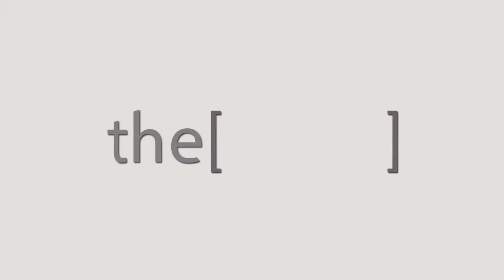أعراض مرض انسداد شرايين الاطراف - دكتور أحمد عبدالستار مرسى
االأستاذ الدكتور احمد عبد الستار مرسى
استاذ جراحة الاوعية الدموية بالهيئة العامة للمستشفيات والمعاهد التعليمية
The Clinic